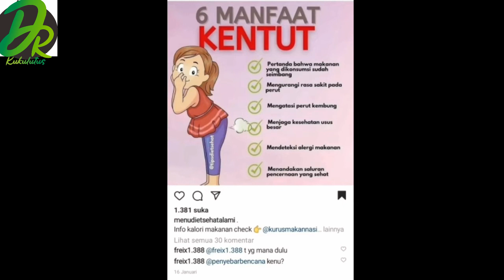6 MANFAAT KENTUT UNTUK KESEHATAN | Dokter Kukulutus Segment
Video Segment Dokter Kukulutus ...

Dengan Judul :  6 MANFAAT KENTUT UNTUK KESEHATAN

Let's Enjoyy Guys For The Special Segement!!

CHANNEL BARU KHUSUS VIDEO BERUNSUR ++

CHANNEL KHUSUS VIDEO SHORT & RANDOM VIDEO

THANK'S 🔥🔥